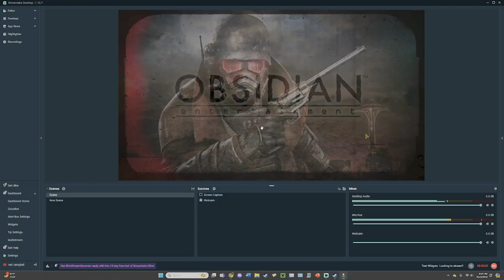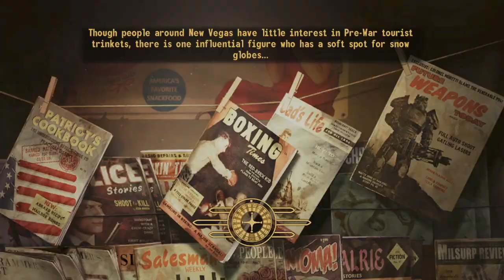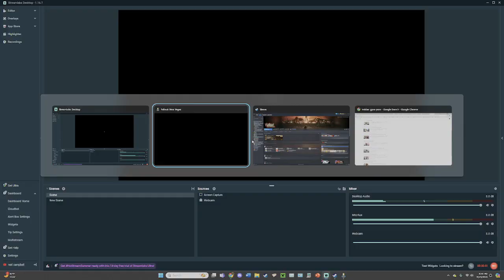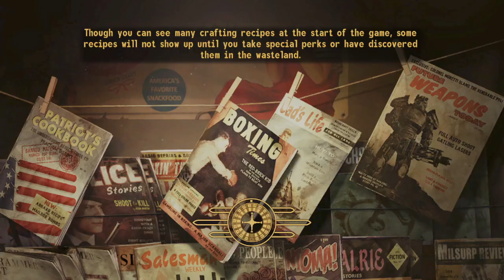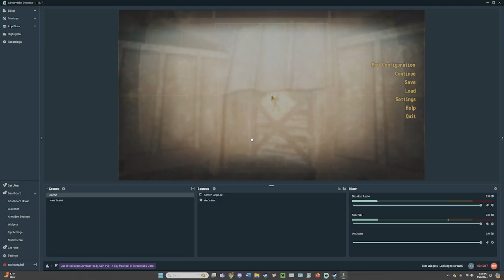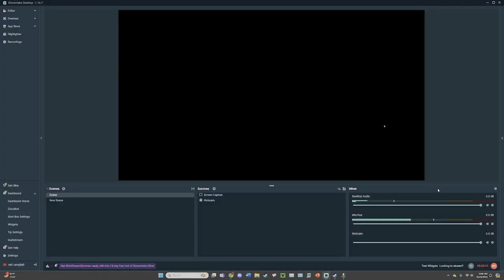Fallout New Vegas Modded Let's Play - Part 64